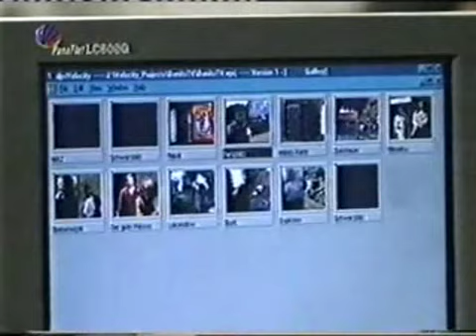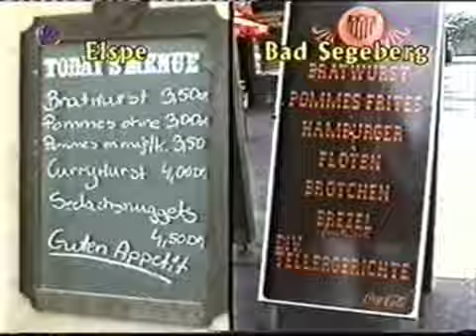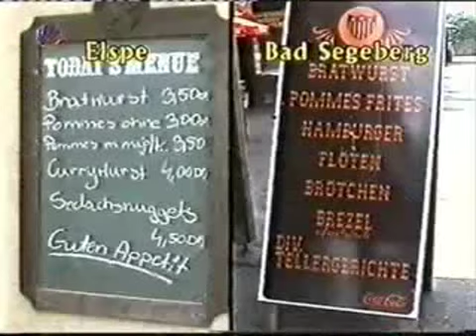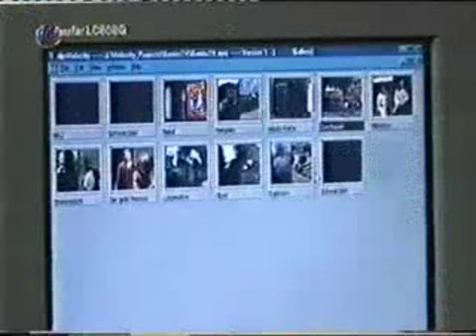Harald Schmidt Show "Karl-May-Festspieltest" - TV-Beitrag - SAT 1 - 2001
Harald Schmidt vergleicht in seiner Show auf humorvolle Art die Karl-May-Festspiele in Elspe mit den Karl-May-Spielen in Bad Segeberg